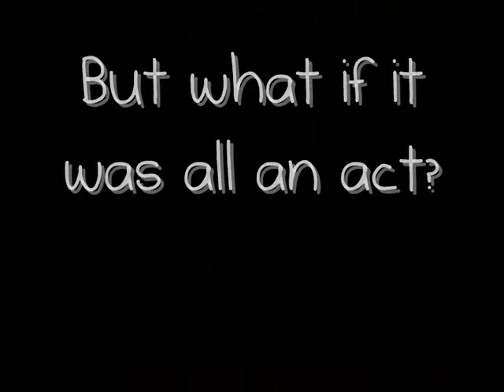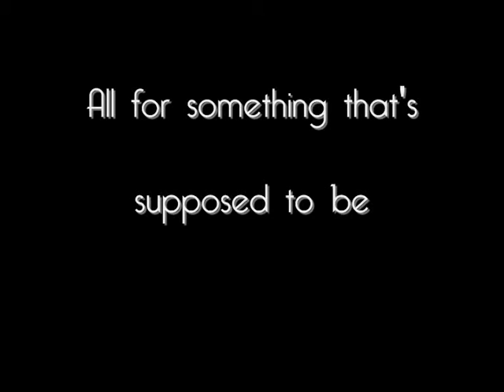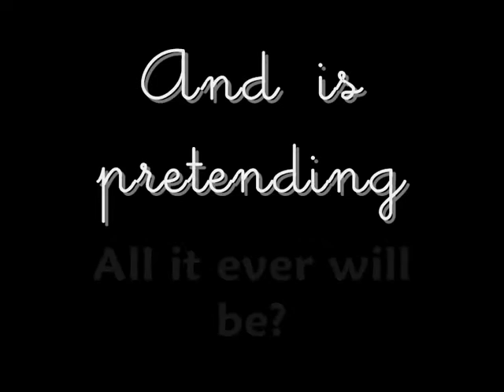We Love Pretending FanFiction Trailer.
:D

So, i've started a new FF story, and thought i'd post a trailer; this is what i came up with :)

i hope that works. please R&R...